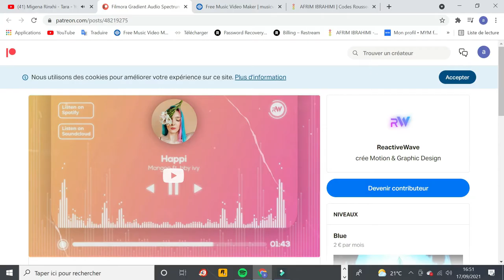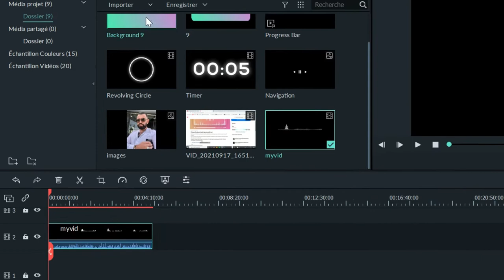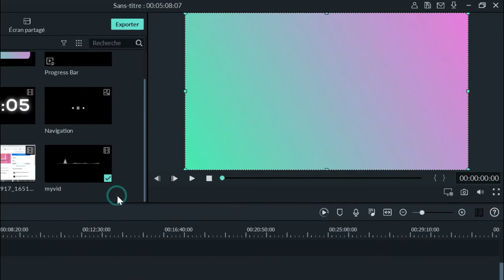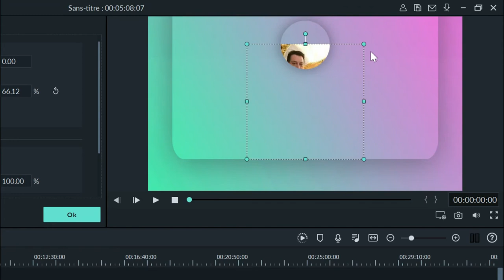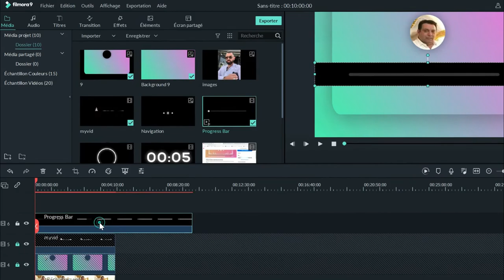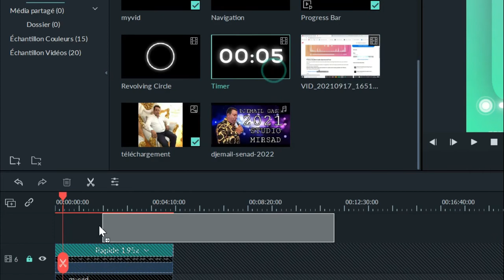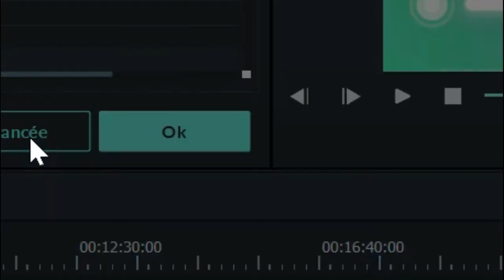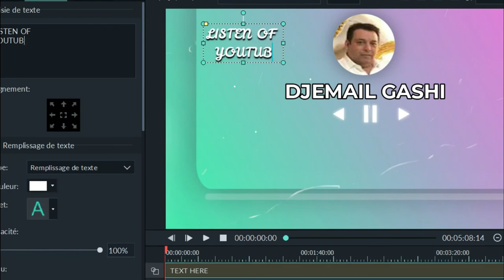Filmora 9 Gradient Audio Spectrum Visualizer Effect Tutorial